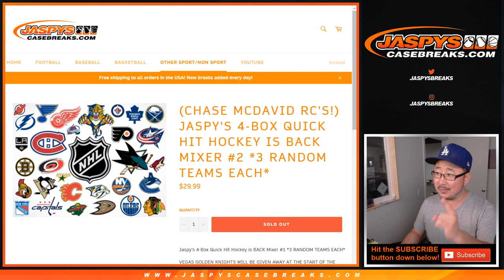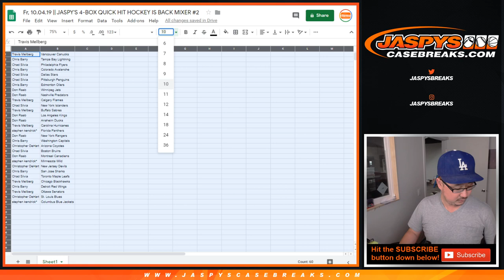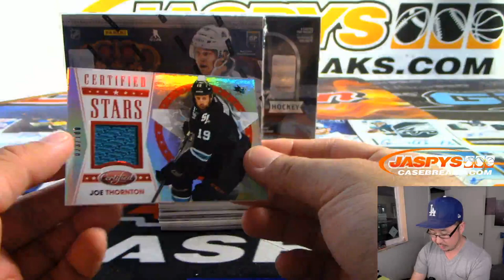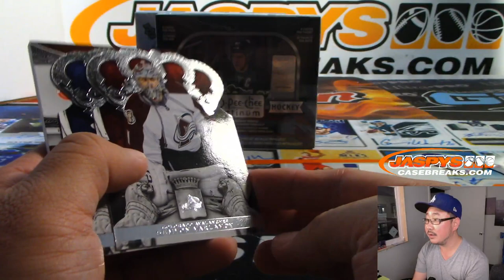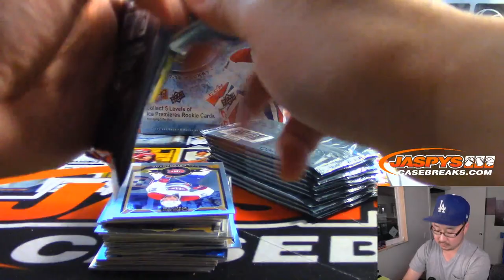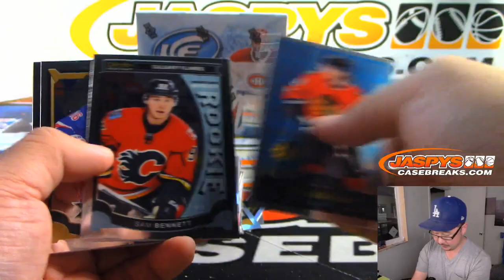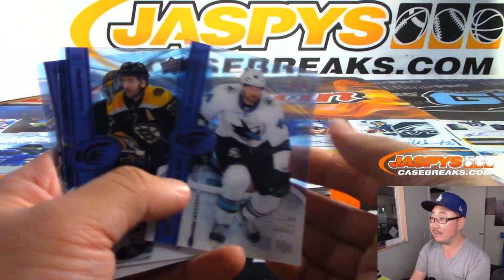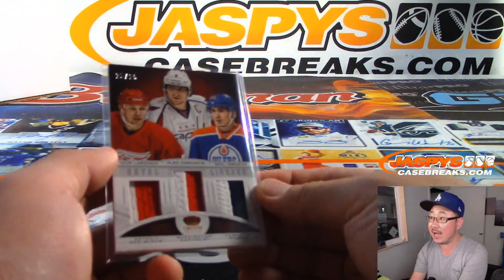Fr, 10.04.19 || JASPY'S 4-BOX QUICK HIT HOCKEY IS BACK MIXER #2